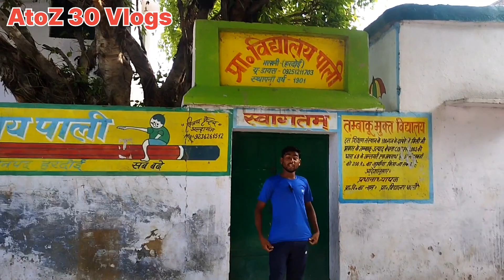122 साल पुराना स्कूल स्थापना वर्ष 1901 पाली जिला हरदोई उo प्रo atoz 30 vlogs 👍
22 साल पुराना स्कूल पाली जिला हरदोई उत्तर प्रदेश इसके पड़े हुए लोग पूरे उत्तर प्रदेश में आज भी सर्विसिंग कर रहे हैं